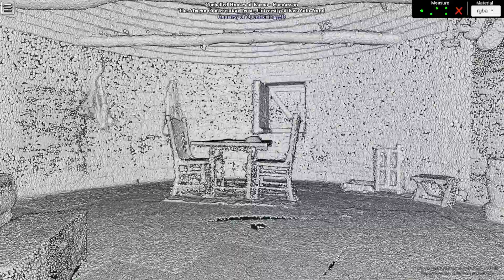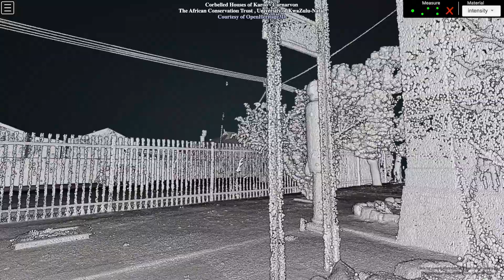Corbelled Houses of Karoo - Carnarvon, South Africa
Site Description
The historic corbelled houses in the Northern Cape, South Africa, are excellent examples of the ingenuity of the early pioneers who moved into the Karoo semi-desert landscape from about 1820 through to the end of the nineteenth century. They discovered that trees were sparse and set about building their dwellings using the only available material, stone. As there could be no wooden trusses to support the roof, they made use of an ancient method of construction known as corbelling. This technique was implemented by placing successive courses of flat stone, each one extending a little further inward than the layer beneath, until the walls almost met at the apex. The remaining hole over the roof could then be closed with a single slab.
Project Description
The African Conservation Trust (ACT) in partnership with the University of KwaZulu-Natal (UKZN) and the Northern Cape Environmental Heritage Trust used 3D laser scanning technology to create permanent digital records of nine corbelled houses representing a range of styles and conditions. Data was collected with a Leica ScanStation C10 and a Z+F Imager 5010C. The corbelled houses project aimed to protect South Africa's threatened vernacular architecture and was part of the larger CyArk 500 Challenge. The scan data of the corbelled houses was used to assess damage to the structures.

Citation
2020: Corbelled Houses of Karoo - Carnarvon - . Collected by The African Conservation Trust , University of KwaZulu-Natal . Distributed by Open Heritage 3D.